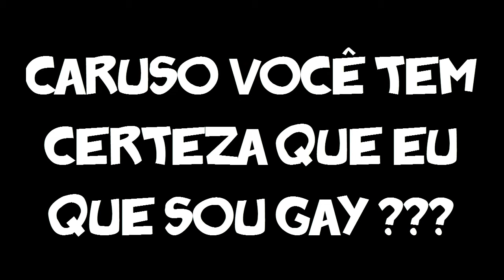TENTE FALAR #1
Insta do Gui: @guiosf
Snap do Caruso: caruso_lucas